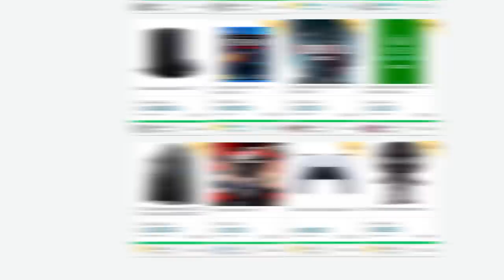Esses jogos já foram ZERADOS sem levar 1 GOLPE!